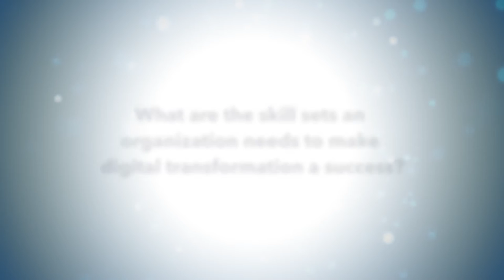Brillio Insights - Making Digital Transformation a Success